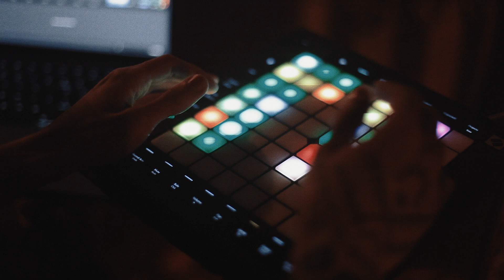Kurup feat. Duvale - Jam Session at Gala Cricri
Jam Session recorded at Gala Cricri dancefloor inside Palácio do Grilo in Lisbon. 17th May 2023